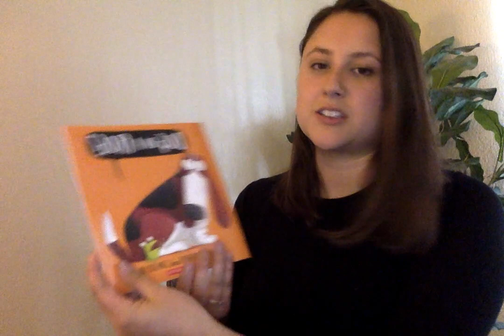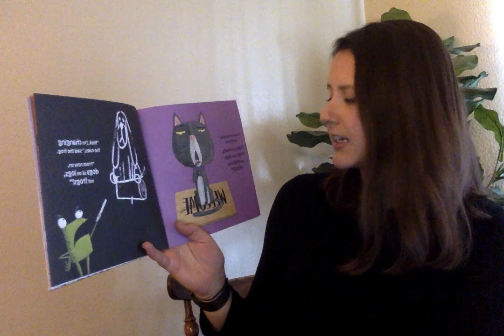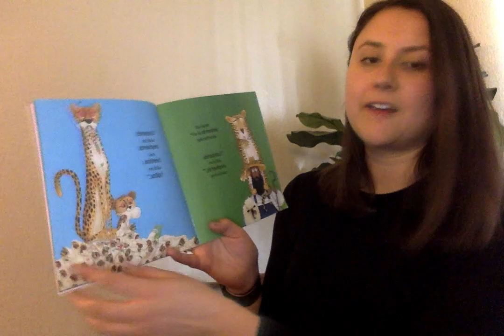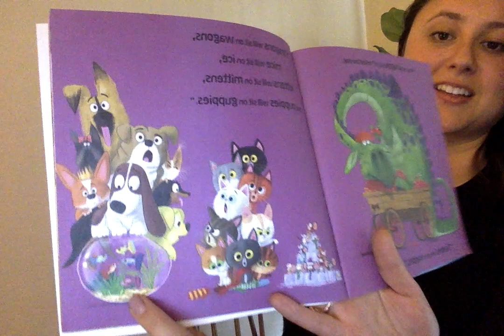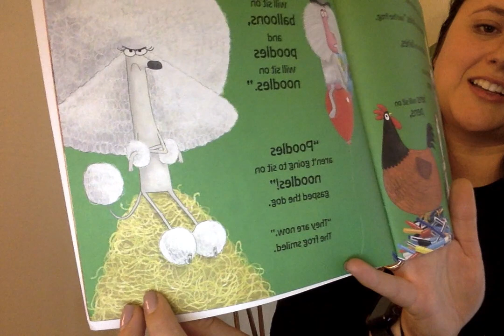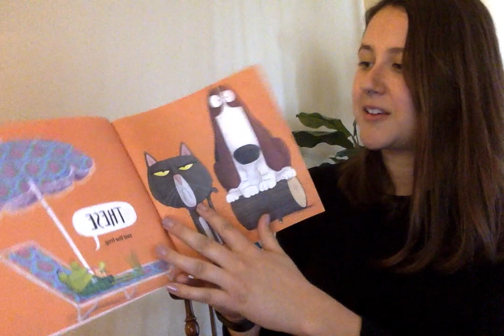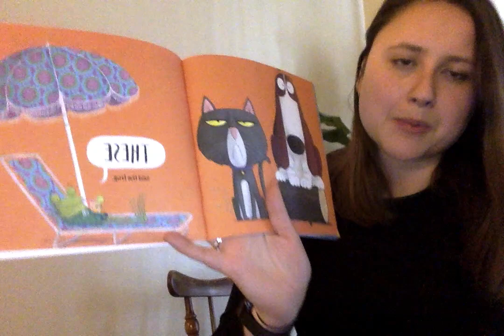Reading with Mrs Rodriguez #2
In today's read-aloud we review rhyming in the book "Dog on a Frog?" Feel free to complete the challenge anytime today to practice your rhyming skills!